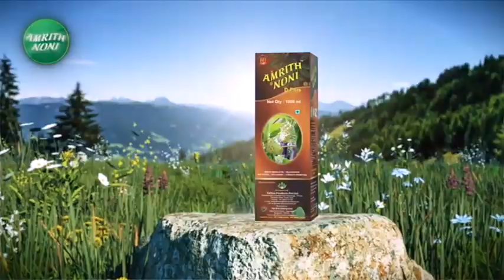Zatpat Fast News | झटपट फास्ट बातम्या | Part - 3 | 4th March 2023 | Zee 24 Taas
5 Minitat 25 Batmya । 5 मिनिटांत 25 बातम्या